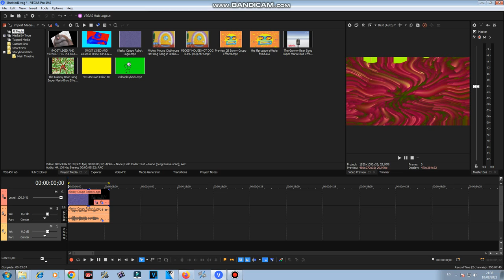How To Make 4ormulator V380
Requested by:
Source by: